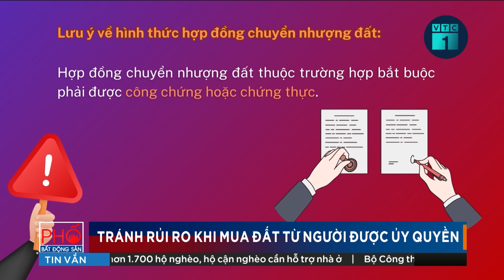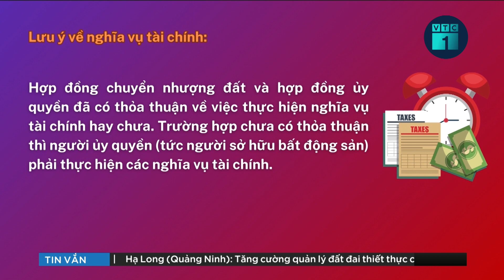Mua đất từ người được ủy quyền: Coi chừng “tiền mất, tật mang” | VTC1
VTC1 |  Mua đất từ người được ủy quyền: Coi chừng “tiền mất, tật mang”
Trong giao dịch mua bán đất đai, có nhiều trường hợp vì lý do bất khả kháng nào đó mà người bán uỷ quyền cho người khác thực hiện giao dịch. Tuy nhiên, việc này tiềm ẩn rất nhiều rủi ro. Vậy làm sao để hạn chế những rủi ro khi mua đất qua hợp đồng ủy quyền?